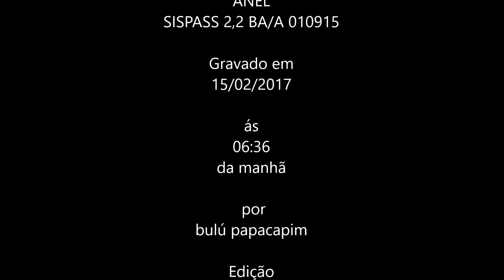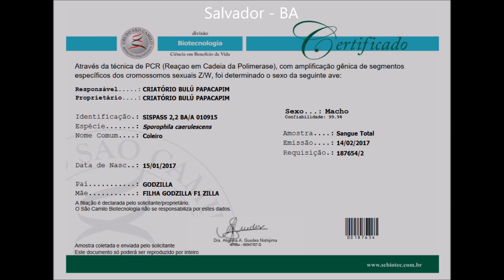FILHOTE DE COLEIRO GODZILLA F2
Bairro: Ondina
Cidade: Salvador-BA
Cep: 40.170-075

▬▬▬▬▬▬▬▬▬▬▬ஜ۩۞۩ஜ▬▬▬▬▬▬▬▬▬▬▬▬▬▬▬▬

▬▬▬▬▬▬▬▬▬▬▬ஜ۩۞۩ஜ▬▬▬▬▬▬▬▬▬▬▬▬▬▬▬▬

▬▬▬▬▬▬▬▬▬▬▬ஜ۩۞۩ஜ▬▬▬▬▬▬▬▬▬▬▬▬▬▬▬▬

▬▬▬▬▬▬▬▬▬▬▬ஜ۩۞۩ஜ▬▬▬▬▬▬▬▬▬▬▬▬▬▬▬▬

▬▬▬▬▬▬▬▬▬▬▬ஜ۩۞۩ஜ▬▬▬▬▬▬▬▬▬▬▬▬▬▬▬▬

▬▬▬▬▬▬▬▬▬▬▬ஜ۩۞۩ஜ▬▬▬▬▬▬▬▬▬▬▬▬▬▬▬▬

▬▬▬▬▬▬▬▬▬▬▬ஜ۩۞۩ஜ▬▬▬▬▬▬▬▬▬▬▬▬▬▬▬▬

 ▓▓▓▒▒▒░░░ PARCEIROS ░░░▒▒▒▓▓▓

▬▬▬▬▬▬▬▬▬▬▬ஜ۩۞۩ஜ▬▬▬▬▬▬▬▬▬▬▬▬▬▬▬▬
VETERINÁRIO:

▬▬▬▬▬▬▬▬▬▬▬ஜ۩۞۩ஜ▬▬▬▬▬▬▬▬▬▬▬▬▬▬▬▬
INJET FOUR
Fabricante de Acessórios de Alta qualidade para Pássaros.
Skype: injetfour.edson

▬▬▬▬▬▬▬▬▬▬▬ஜ۩۞۩ஜ▬▬▬▬▬▬▬▬▬▬▬▬▬▬▬▬
ARAMIL

▬▬▬▬▬▬▬▬▬▬▬ஜ۩۞۩ஜ▬▬▬▬▬▬▬▬▬▬▬▬▬▬▬▬
NINHO ARCO-ÍRIS

▬▬▬▬▬▬▬▬▬▬▬ஜ۩۞۩ஜ▬▬▬▬▬▬▬▬▬▬▬▬▬▬▬▬
XANDÃO PLACAS

▬▬▬▬▬▬▬▬▬▬▬ஜ۩۞۩ஜ▬▬▬▬▬▬▬▬▬▬▬▬▬▬▬▬
RECANTO DOS COLEIRO E TRINCAS

▬▬▬▬▬▬▬▬▬▬▬ஜ۩۞۩ஜ▬▬▬▬▬▬▬▬▬▬▬▬▬▬▬▬

Coleiro velocista,
Calopsita,
petshop,
caboclinho,
azulão,
curió,
bigodeiro,
bigodinho,
picharro,
trinca ferro,
canários Canal Bulú Papacapim, Dicas e Manejos na Criação e Reprodução de Pássaros em Ambiente Doméstico!

Salvador-BA

IBAMA
1225647

Loja Bulú Papacapim

Criatório

Face

PARCERIAS

Dr. Paulo Cezar médico Veterinário especializado
em pássaros e animais nativos brasileiros,
consultas, Exames, Emissão de GTA e Atestados de
Saúde animal.

Tel:
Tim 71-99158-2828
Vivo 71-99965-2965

INJET FOUR

Skype: injetfour.edson

XANDÃO PLACAS

Contatos